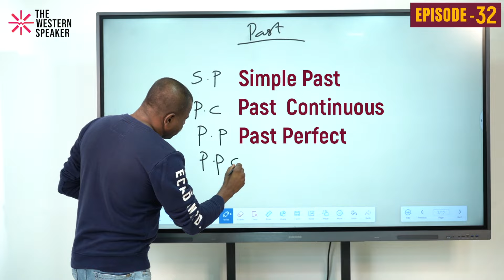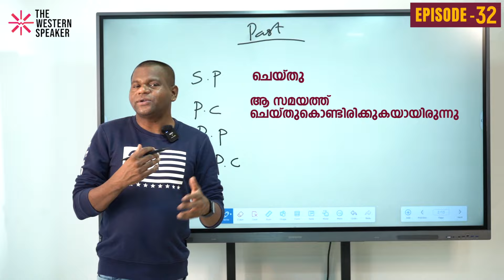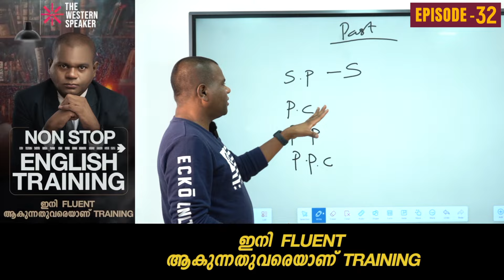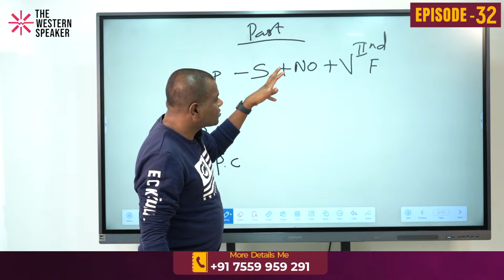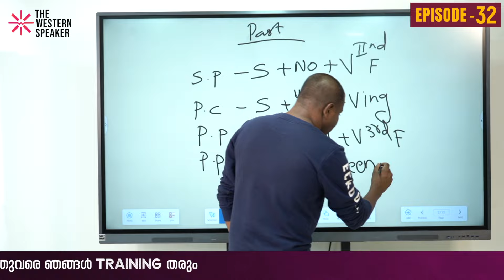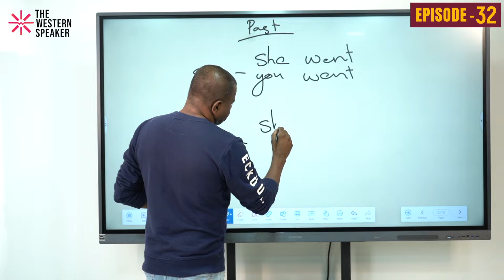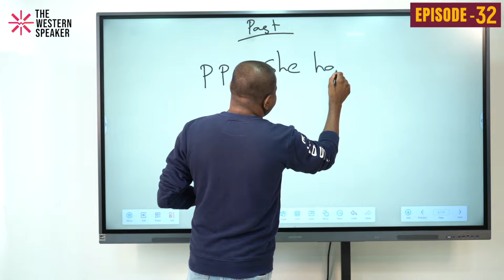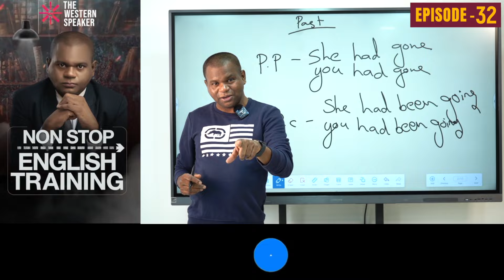EPISODE 32 | PAST പഠിച്ച് FLUENT ആകാം | Beginner Level English Classes.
PAST പഠിച്ച്  FLUENT ആകാം | Beginner Level English Classes.
Anybody Can Speak English